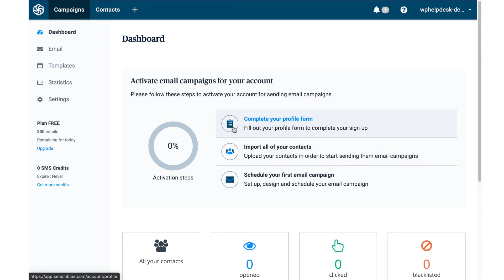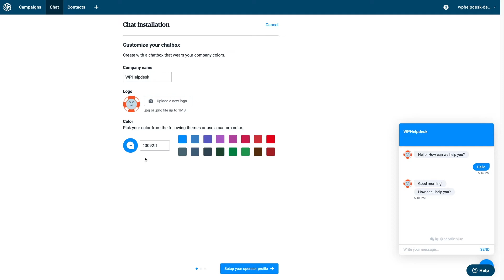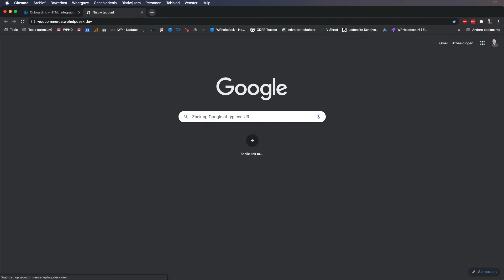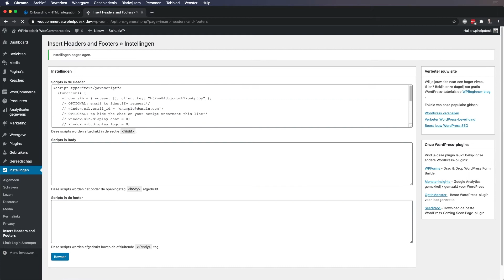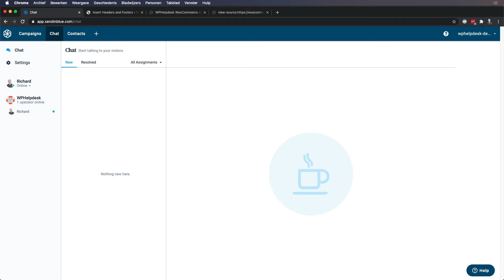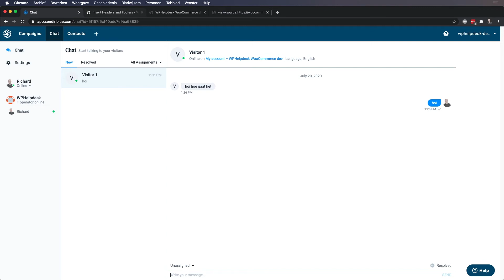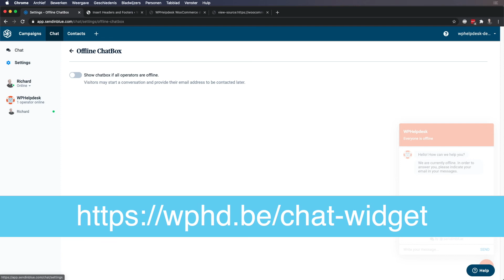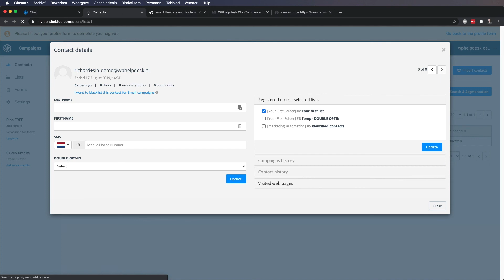Live Chat widget in WordPress met SendInBlue - WPHelpdesk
Voeg eenvoudig een Live Chat widget toe aan je WordPress site met SendInBlue zodat je klanten contact met je op kunnen nemen!

Begin met het inloggen op je SendInBlue account, of het aanmaken van een account als je die nog niet hebt

Wanneer je ingelogd bent activeer je de SendInBlue Chat functionaliteit (0:00).
Vervolgens passen we de chatbox aan naar de huisstijl (01:33).

Vanaf 02:33 gaan de de SendInBlue Chat optie toevoegen in onze WordPress site en passen we ook de standaard welkomsttekst van SendInBlue aan.

Ook laat ik je zien hoe je van een contact in de chat een Contact aanmaakt voor je nieuwsbrief.

Wil je de installatie van de SendInBlue chat widget liever in je eigen tempo volgen?
Dan hebben we die ook voor je uitgeschreven,